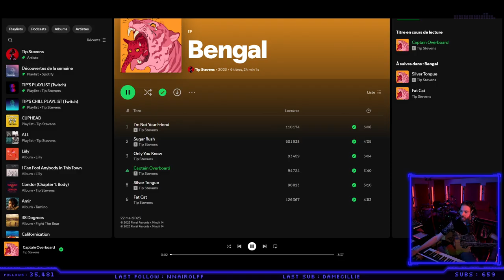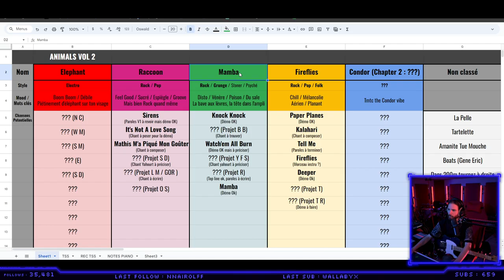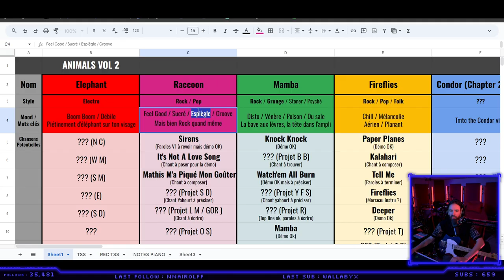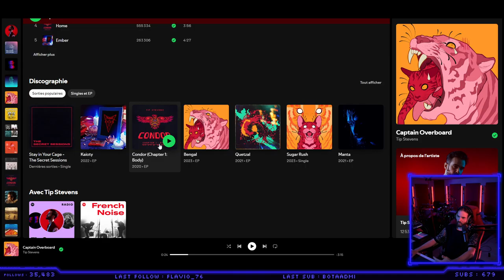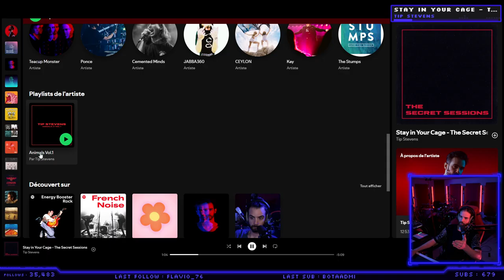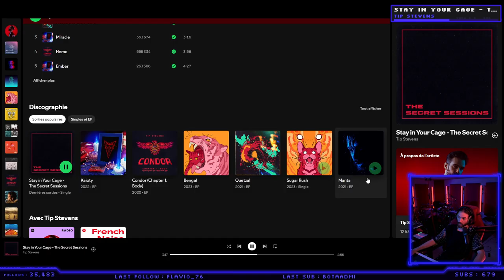(15 09 24) Le grand retour ! Avec des annonces plein les poches !